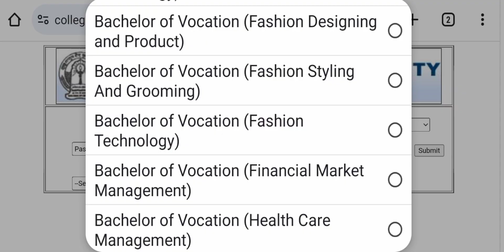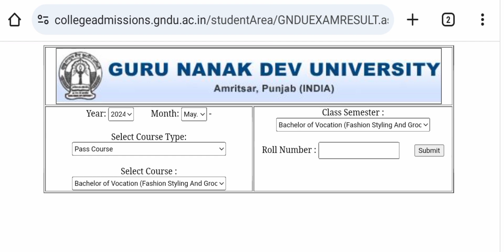GNDU RESULT 2024 😳 DECLARED NOW 💯 2ND / 4TH / 6TH SEMESTER 😱 GNDU RESULT NEWS TODAY